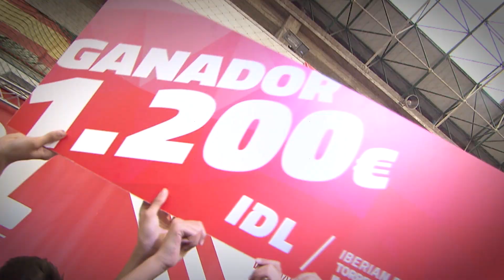FPV Racing - Iberian Drone League GP3 Torrelavega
Come in, don't miss it!

IBERIAN DRONE LEAGUE - GP3 - Torrelavega (Cantabria)
El FPV Drone Racing llega a Cantabria,  en esta tercera prueba la IDL aterrizo en el Ferial de Torrelavega , un circuito profesional muy rapido y fluido, que permitió que equipos como Spain Drone Team y Mad Pilots Squad tomasen la delantera haciéndose con el primer y segundo puesto respectivamente.

Los 12 equipos participantes en esta Drone Race presentaron sus mejores pilotos, el objetivo, competir por escalar posiciones en el ranking de la liga y optar a los 2400€ en premios que estaban en juego en este GP3.

Tras los entrenamientos del sábado por la mañana, tuvieron lugar las rondas de clasificación, los 12 equipos separados por sorteo entre el Grupo A (6 equipos) y el grupo Grupo B (6 equipos), se enfrentaron entre si carrera a carrera, hasta determinar los 4 mejores equipos de cada grupo que finalmente pasaron a las rondas eliminatorias.

El domingo tuvieron lugar las trepidantes rondas eliminatorias, donde los 8 equipos clasificados midieron sus fuerzas enfrentándose a sus contrincantes desde cuartos de final hasta la esperada final de este GP3 en la que se vieron las caras SDT y MPS , donde el  Spain Drone Team se hizo con el podio.

Alex Zamora Vuelta Rapida

Evento producido por Umiles Group.